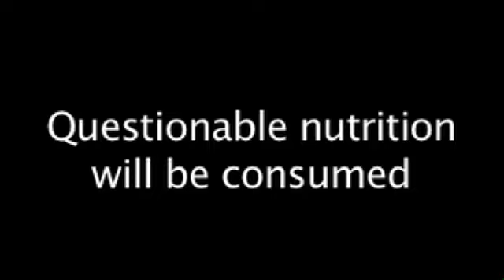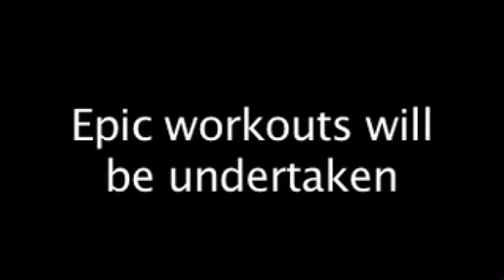GISC - Fingerpistol.co.uk 4 weeks out